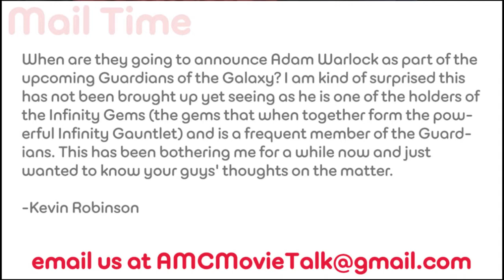Adam Warlock in GUARDIANS OF THE GALAXY? - AMC Movie News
In a user-submitted question, we are asked if we think Adam Warlock will be announced to join the characters in Guardians of the Galaxy